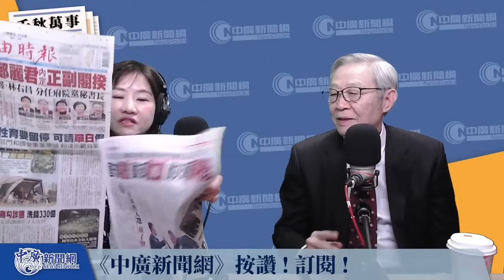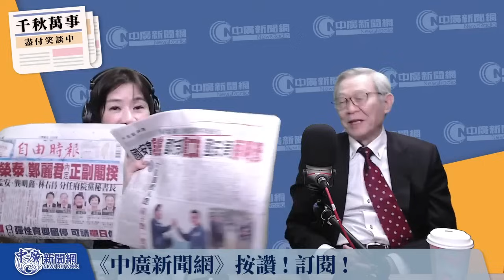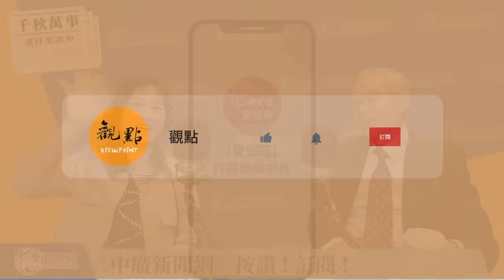'24.04.09【觀點│千秋萬事】高規格禮遇 馬習會10日登場｜內閣拍板？卓榮泰鄭麗君組閣 吳釗燮掌國安｜@bccnewsradio​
🎤主持：王淺秋
👤來賓：兩岸學者 趙春山

📍今日重點
｜高規格禮遇 馬習會10日登場
｜內閣拍板?卓榮泰鄭麗君組閣 吳釗燮掌國安

《千秋萬事》每週一至五｜上午8－10點